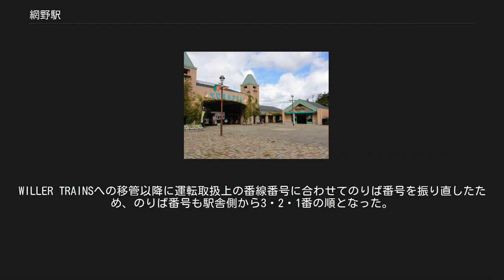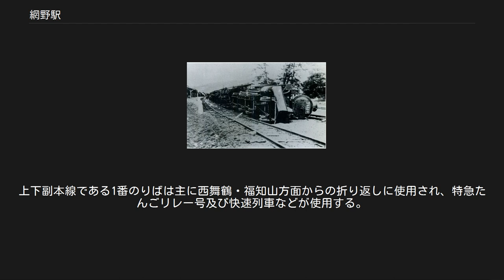網野駅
網野駅（あみのえき）は、京都府京丹後市網野町にある、WILLER TRAINS（京都丹後鉄道）宮津線の駅である。
京都府最北端の駅である。
 2014年に京丹後市の「駅の愛称選定委員会」で公募を経て決定した愛称は「静御前と乙姫の里駅」。
 1927年の北丹後地震により網野駅構内で横転した国鉄8620形蒸気機関車牽引の列車 単式・島式の複合型2面3線のホームを持ち、列車交換が可能な地上駅である。
駅舎は、海に浮かぶヨットがモチーフであり、単式の3番のりば側にある。
島式の1・2番のりばへは跨線橋で連絡している。
 丹鉄線内に15駅ある有人駅の一つであるが、出改札業務は京丹後市に委託されており、早朝と夜間は無人となる。
自動券売機設置。
 窓口では硬券の入場券・乗車券（丹鉄線内・JR線直通）・自由席特急券（京都からの乗継割引含む）を購入することが可能。
窓口に常備されていないきっぷ類は補充券を発行する。
 かつては待合室にキヨスクが設置されていたが2011年4月29日をもって閉店し、売店施設とも撤去された。
2013年10月1日に「京丹後市観光情報センター」が開設された。
同時に京丹後市観光協会（現・京丹後市観光公社）事務局も丹後地域地場産業振興センター（アミティ丹後）から駅舎内に移転した。
しかし、京丹後市観光情報センターは2019年4月より閉鎖されている。
 上記の路線名は旅客案内上の名称（愛称）で記載している。
 かつては駅舎側のホーム（上りホーム）が1番のりばと扱われていたが、運転取扱上は、1番のりばが「3番線」、2番のりばが「2番線」、3番のりばが「1番線」となっていた。
WILLER TRAINSへの移管以降に運転取扱上の番線番号に合わせてのりば番号を振り直したため、のりば番号も駅舎側から3・2・1番の順となった。
 3番のりばが上り本線、2番のりばが下り本線である。
上下副本線である1番のりばは主に西舞鶴・福知山方面からの折り返しに使用され、特急たんごリレー号及び快速列車などが使用する。
 1日3本設定されている当駅止まりの普通列車のうち朝の1本は後続となる特急列車と接続を取り、列車番号を変更したうえで引き続き豊岡まで運転されるため2番のりばを使用する。
 琴引浜 道の駅丹後あじわいの郷 網野の中心市街地とは離れており、北へ1キロ程度行く必要がある。
 海水浴場が多いこともあって、夏場の賑わいが際立つ。
冬場もカニを食べに来る人で賑わう。
ここを通るすべての特急が停車する。
 1日の平均乗車人員は以下の通りである。
 第2回近畿の駅百選に選定されている。
 WILLER TRAINS（京都丹後鉄道） 宮豊線（宮津線） 快速（「丹後路」含む）・普通 峰山駅 (T19) - 網野駅 (T20) - 夕日ヶ浦木津温泉駅 (T21)